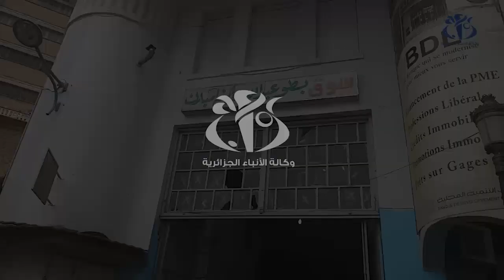قسنطينة : إلزامية ارتداء الكمامات الواقية في الفضاءات التجارية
قسنطينة (وأج) - شرعت مصالح أمن ولاية قسنطينة  في فرض تطبيق القرار الصادر عن الولاية والقاضي بإلزامية ارتداء الكمامات من طرف التجار و المواطنين في الفضاءات و المحلات و الإدارات العامة للوقاية من انتشار وباء كورنا.